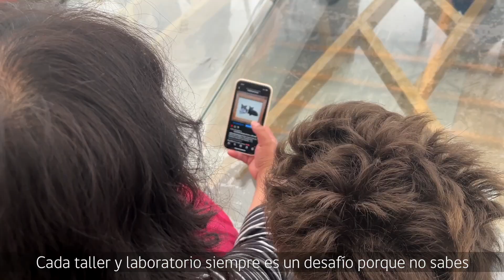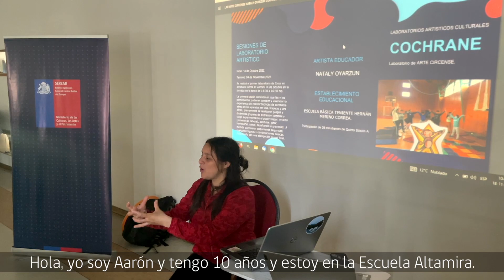Reencuentro en Arte y Cultura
El viernes pasado vivimos una gran jornada de Reencuentro en Arte y Cultura junto a 250 niñas, niños y adolescentes que con sus comunidades escolares de 6 establecimientos de Coyhaique y Puerto Aysén participaron en los laboratorios creativos y experiencias de los programas Acciona, Cecrea y Nacional de Desarrollo Artístico.
🎥 Les dejamos un resumen audiovisual de esa exitosa reunión en el Centro Cultural Coyhaique donde, además, desarrollamos una nueva reunión de la Mesa de Educación Artística de la Región de Aysén.